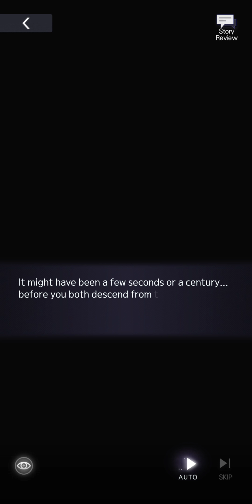Tears of Themis - Events, Mysteries of the Lost Gold, Vyn Investigation 03-04